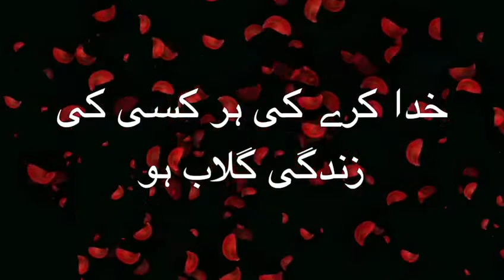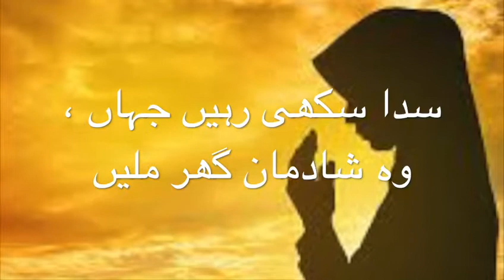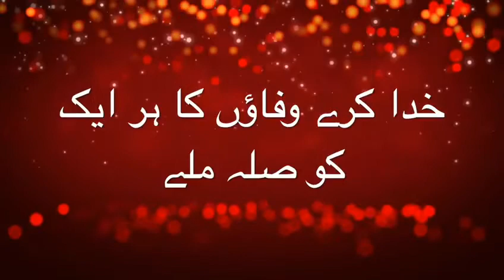BEAUTIFUL PRAYER FOR ALL PEOPLE